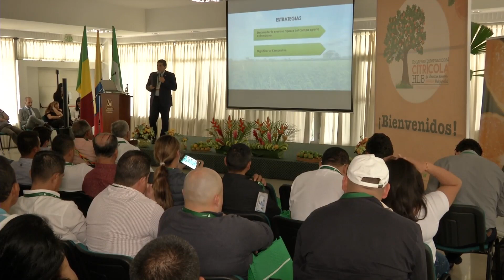Agricultura al Día / Congreso Internacional Citrícola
Realizadora: Laura Saavedra